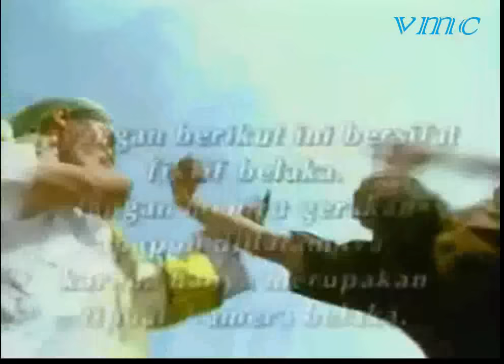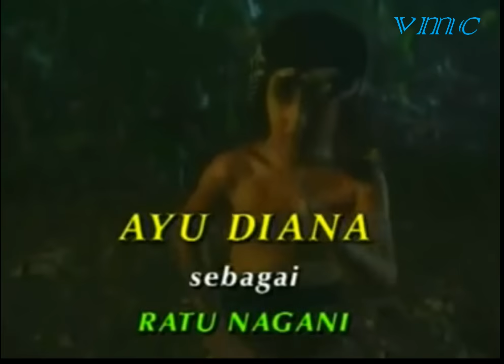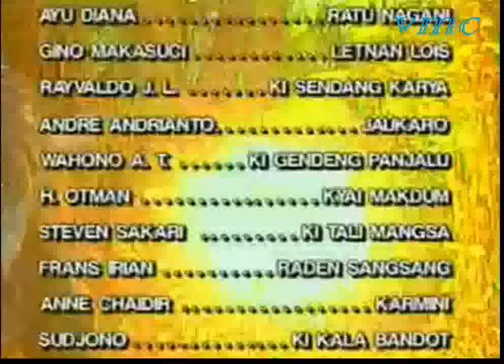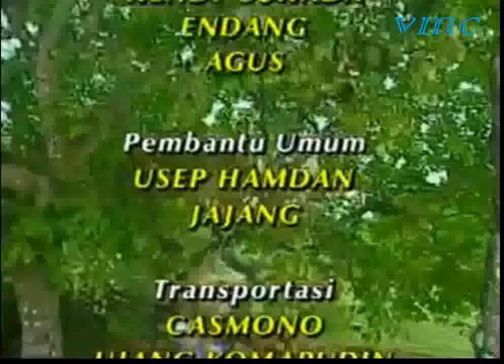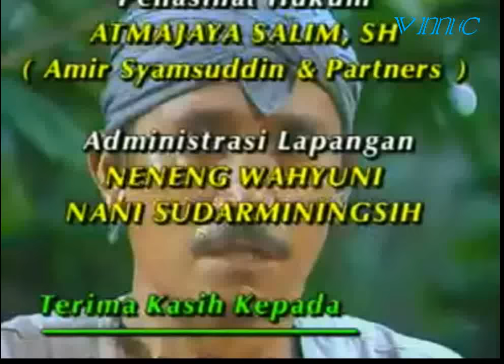Jaka Gledek Episode "Bayi Sakti"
Bayi dari seorang laskar pejuang bernama Burhanudin menjadi rebutan para pendekar karena bayi tersebut memiliki kekuatan petir atau gledek, demi keselamatannya bayi tersebut diserahkan kepada Pendekar Bangau Putih yang dijuluki Tabib Ahmad Tang Swie Hong untuk dididik dan diajarkan ilmu silat, bayi tersebut adalah "Jaka Gledek"